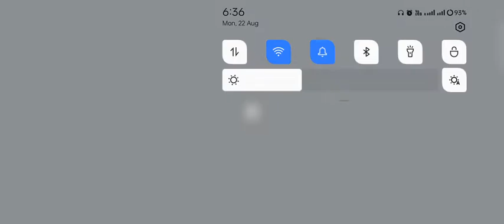Peppa Pig Gets a Boo Boo 🐷🤕 Peppa Pig l Family Kids cartoon|| pig shoaping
Peppa Pig in Hindi -new video- Shopping - हिंदी Kahaniya - Hindi Cartoons for Kids
peppa pig cartoon english episodes full new compilation 2017,